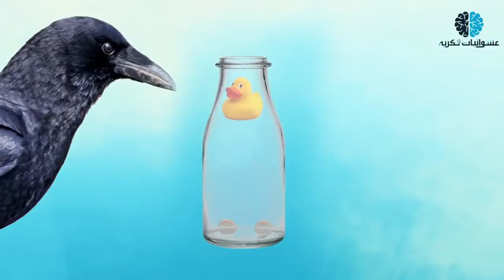اذكى 18 حيوان في العالم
تمكنت الطبيعة من جعلنا ندرك أن العديد من الحيوانات يتمتعوا بقدرات لم نكن قادرين على تصديقها. فهم يتمتعوا بقدر عالي من الذكاء لم نكن نعرف انهم يتمتعون به من قبل.